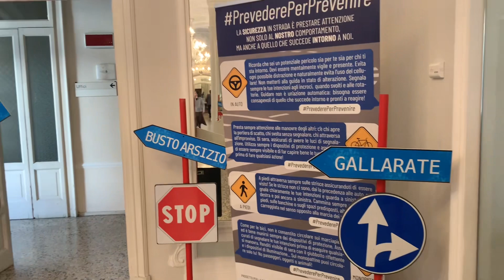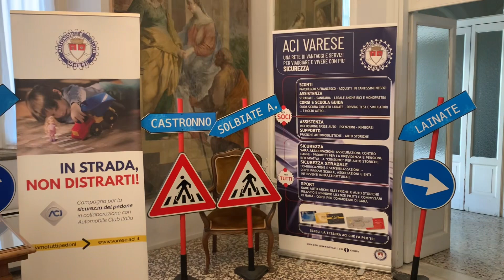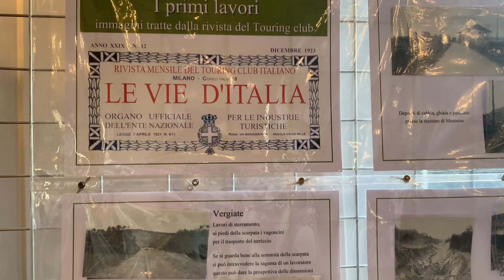A Villa Recalcati la mostra che celebra i 100 anni dell’autostrada Milano Varese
Il Presidente della Provincia Magrini e l’assessore regionale alla Cultura Caruso spiegano l’importanza dell’opera per il benessere economico e culturale del territorio